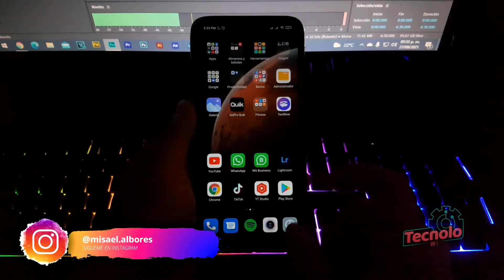Filtro Slow Zoom [Zoom Suave] | TikTok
Con este filtro podrás darle un toque muy especial a todos tus videos sin necesitar de algún editor.

Visita mi canal secundario y personal